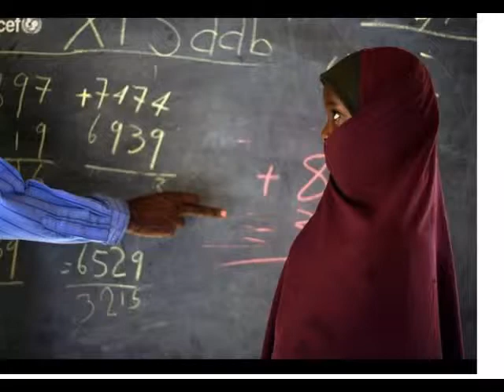Acoustic Alchemy - Passionelle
Humanidad en Igualdad